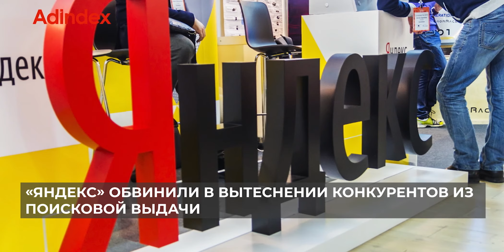Новости рекламы и маркетинга за 7 августа